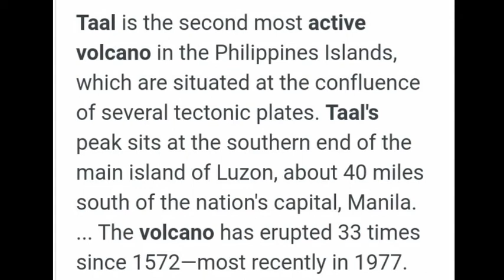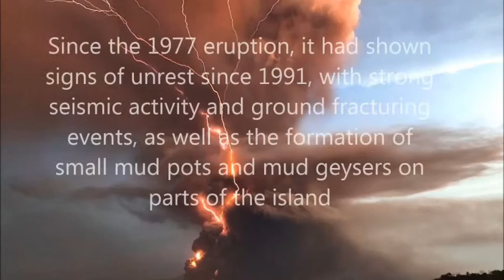Taal Volcano Eruption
F. Y. I:
*Taal Volcano-located in the Province of.     Batangas.
*Large Caldera filled by Taal Lake in the Philippines.
*2nd Most Active Volcano in the Philippines.
*Taal Volcano erupted in the Afternoon of January 12, 2020. 43 years after its previous eruption in 1977.

***Video Footages Respectfully Give CREDITS to NETIZENS.

God Bless